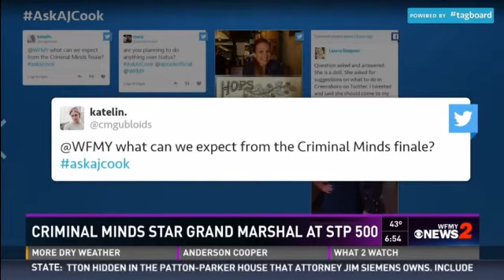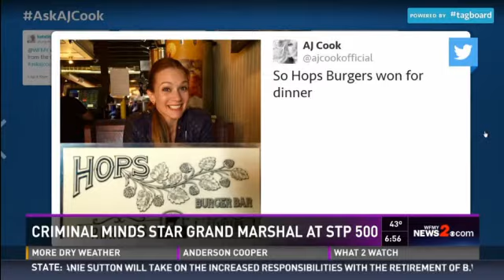AJ Cook on WFMY News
AJ was in town for the STP 500 and stopped by Greensboro, NC local news station for an interview